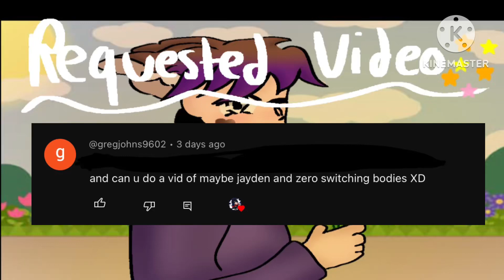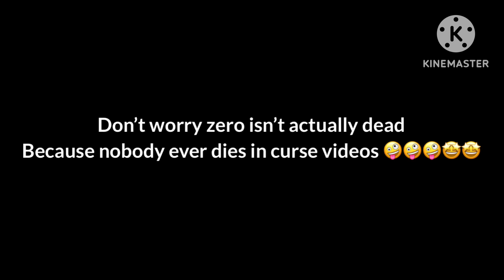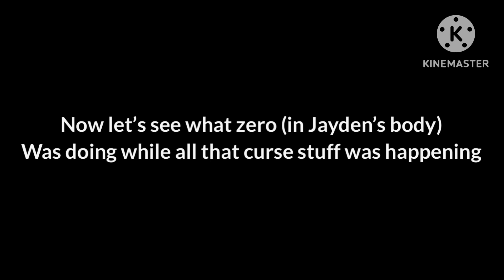Zero and Jayden switch bodies (warning: SUPER CURSE 😭😭😭😭)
✿ zero and shadow
✿ Damian and Aiden
✿ Jayden